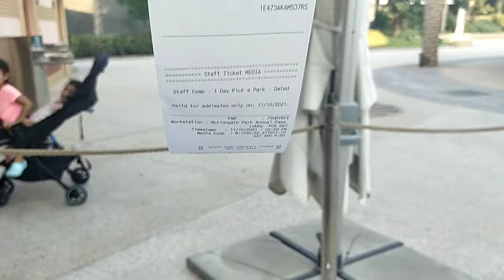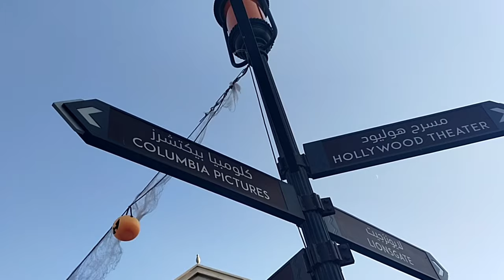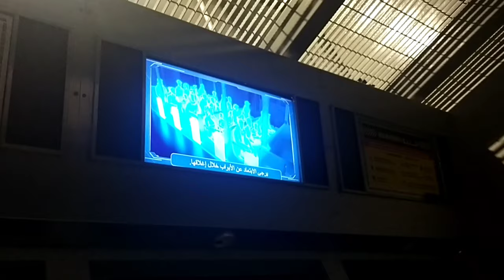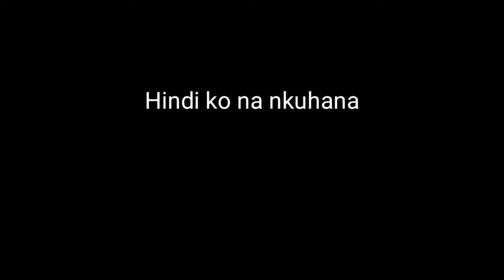DUBAI PARK WITH MY FRIENDS BIGLAANG LAKAD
Mas ok talaga na hindi napag paplanuhan natutuloy

im not my own music

You’re free to use this song in any of your videos, but you must include the following in your video description just (Copy & Paste) below: